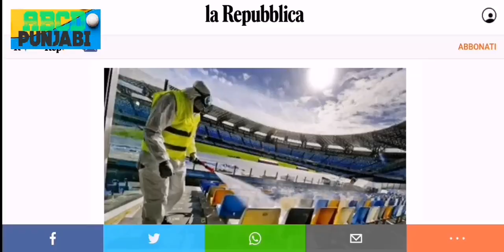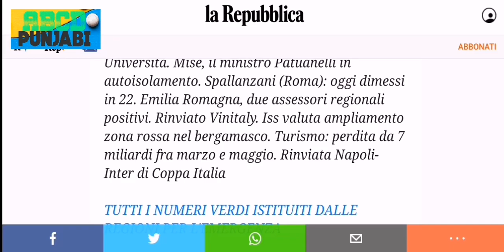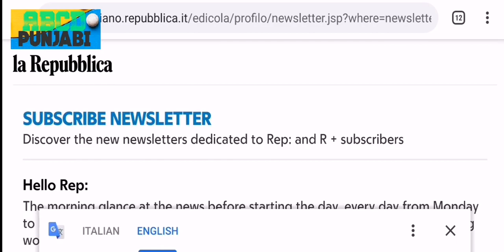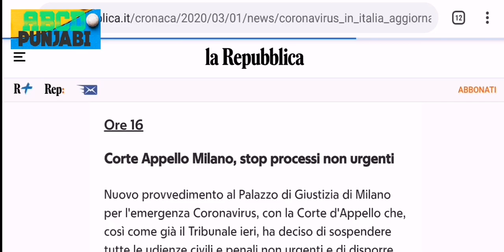03/04/2020 Italia new update